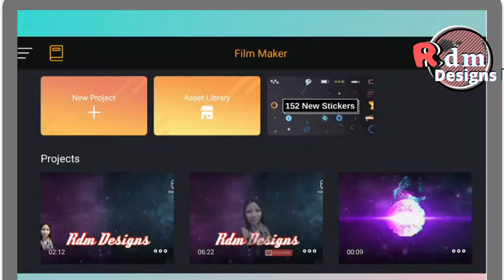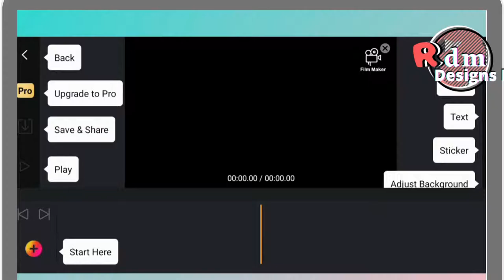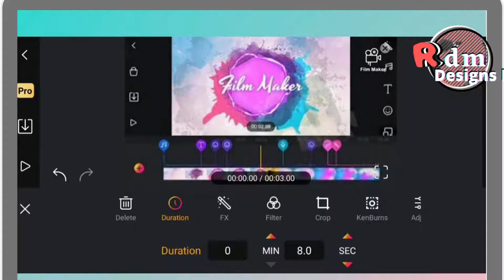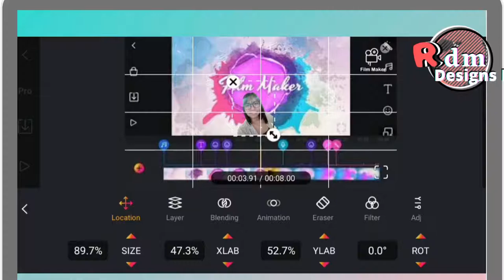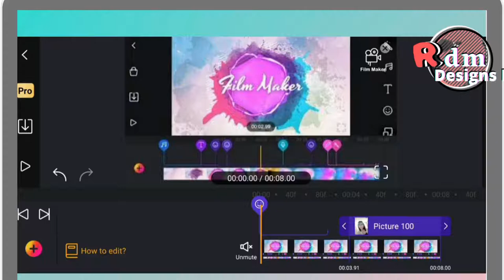How To Remove Picture Background Using Filmmaker